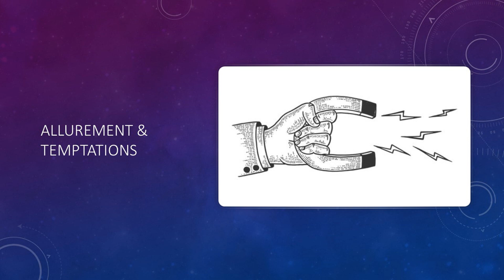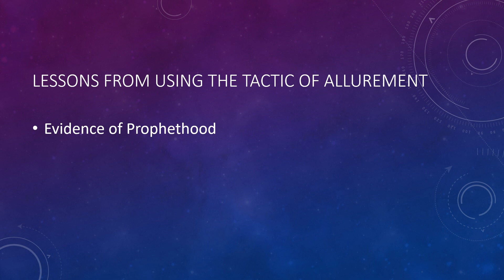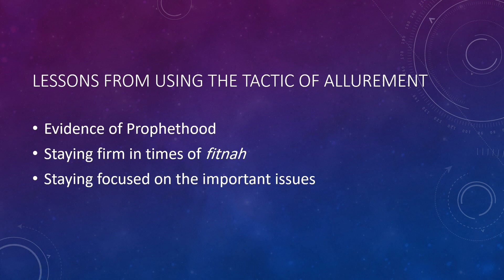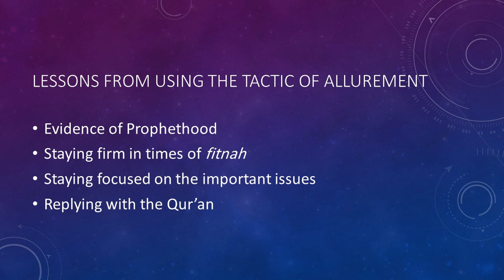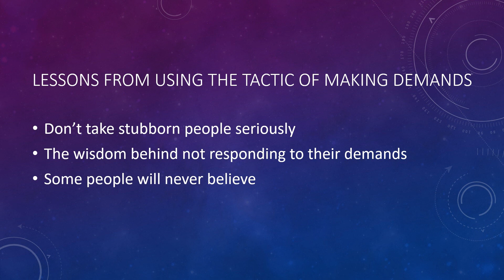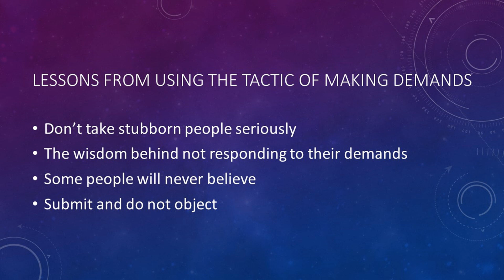Lessons from the Seerah | 15 | Opposing the Daʿwah — Part 4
The methods of opposition (continuation)
1) Allurement and temptations
2) Making challenging demands

🔹 Follow Sh. Kamil Ahmad here: 🔹